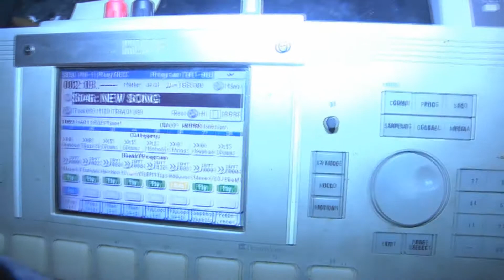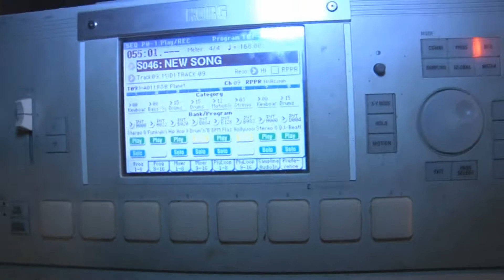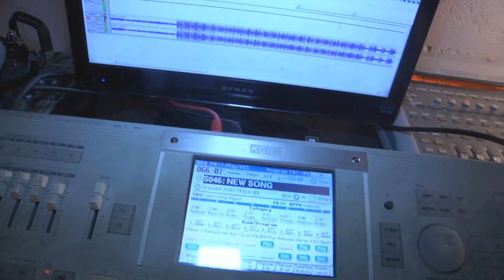RIDING PLAYER.wmv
A BEAT I MADE CHILLING ONEDAY, I REALLY LIKE THIS ONE, I'LL PROBABLY DO A SONG TO IT.